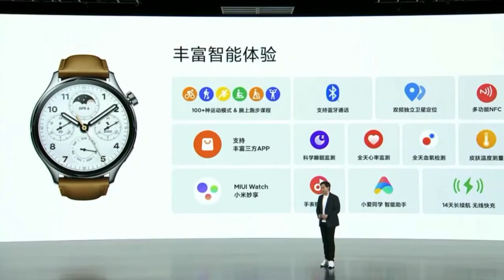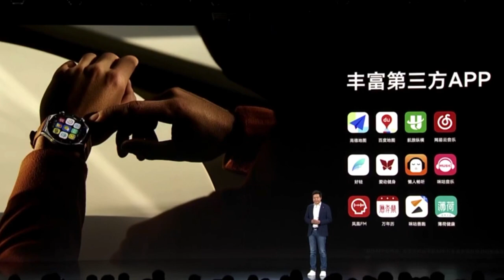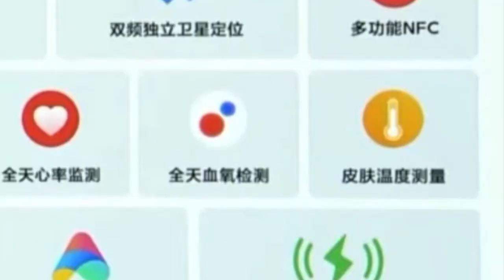Xiaomi Watch S1 PRO vs S1 | Vale a Pena PAGAR MAIS pelo PRO?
A Xiaomi anunciou a versão PRO do Watch S1 e neste vídeo vou-te mostrar todas as diferenças entre o Watch S1 e o Watch S1 PRO e dar a minha opinião se de facto vale a pena pagar mais pela versão PRO.

Xiaomi Watch S1 PRO Versão Chinesa
Xiaomi Watch S1 Versão Global
Xiaomi Watch S1 Active Versão Global

Amazfit Bip 3
Amazfit Bip 3 Pro

Huawei Band 7

Redmi Smart Band Pro

Mi Band 7
Mi band 7 Pro